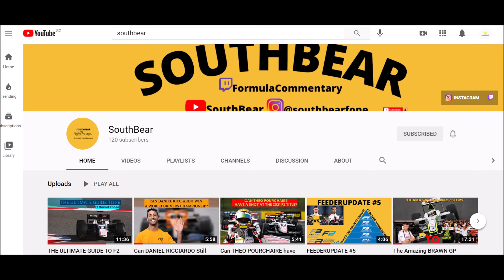Why Nico Rosberg is such AN UNDERRATED DRIVER! - Collab with SouthBear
HELLO EVERYONE, in this video I´ve talked about how Nico Rosberg, in my opinion, is such an underrated driver and I did this with together with SouthBear! Thank you very much for doing this with me, I hope you enjoyed!